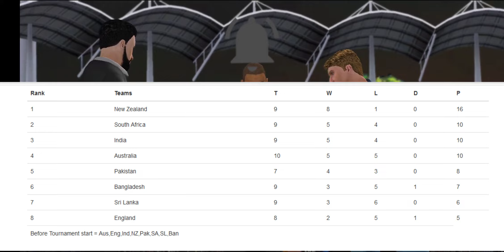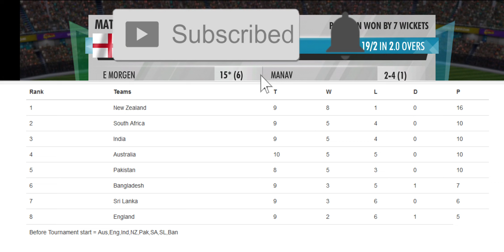#37 Pakistan vs England - O2 Championship 2 Overs World Cricket championship 3 Custom Tournament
Another custom/exclusive/unique tournament on our channel which is called O2 . Each(total 8) team will play 2 overs with each other & top 4 teams will play in play offs & then Final which will give us our first O2 champion.